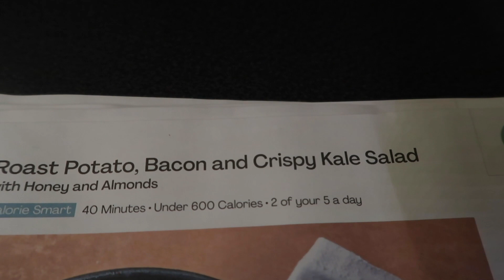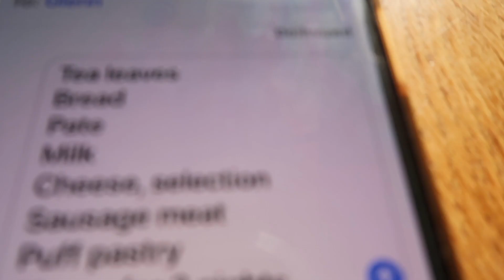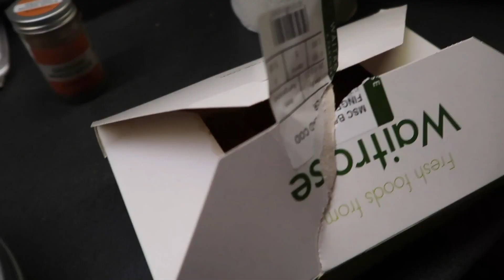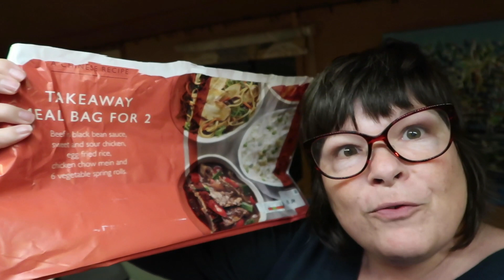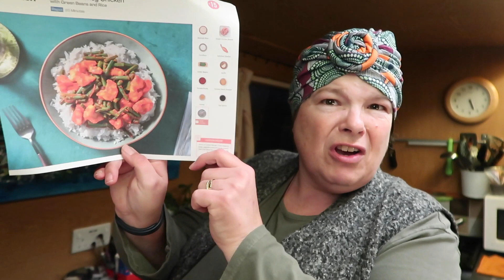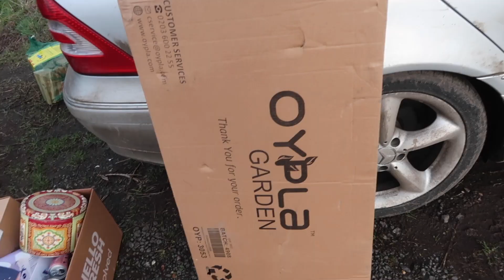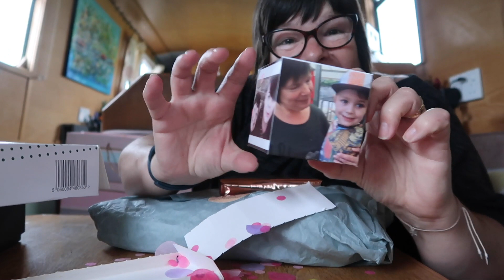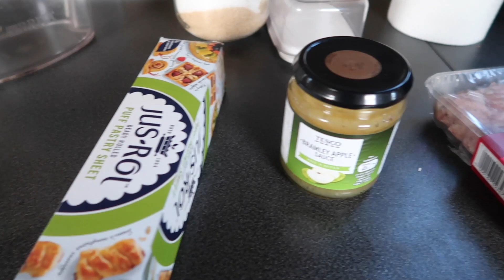Ep 168 Narrowboat Vlog | Weekly Video Diary | Birthday Week | 30 Jan (2021)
Video Diary | Narrowboat Vlog | Sun 24 Jan
It snowed!!! It snowed pretty much all day so we stayed home. Glenn chopped some wood for the fire and then lifted the kitchen floor to replace a couple of broken flooring. He was really concerned to see water in the bilge.

Video Diary | Narrowboat Vlog | Mon 25 Jan
We wake up to find the canal had frozen and we had ice on the inside of the window! I decide to make Stollen to use up some store cupboard ingredients. I ring my mum and can’t get an answer, I start to worry but fortunately everything was ok! A CRT work boat passes by and breaks the ice.  Glenn gets the car stuck and after much pushing we admit defeat and Jeff comes to our rescue.
The stollen takes much more effort than I originally thought, I end up by cutting corners and shoving the whole thing in the oven.

Video Diary | Narrowboat Vlog | Tues 26 Jan
I didn’t film much today but what I did revolves around food! We started the day with a coffee and a slice of ’Stollen’. It was nothing like what it was supposed to be but was the perfect pairing to our morning coffee. Later in the day, we return to Tring for another walk around the town, this time we head up to the National History Museum - I can’t wait till it reopens and we can take a look around. On our way out of the town, we stop and buy a coffee and the best sausage roll I HAVE EVER TASTED! We will be definitely returning there! In the evening we have a Chinese Meal in a bag from Waitrose.

Video Diary | Narrowboat Vlog | Wed 27 Jan
Glenn gets up super early to go to work with Jeff, he travels in a low loader to deliver dumper trucks to the north of England while I visit my mum. I put up some new curtains at mums, and go and get fish and chips for lunch. I pick up some flowers to drop off at Mirimar’s. I had forgotten to pick the Hello Fresh meals so we get a random selection.

Video Diary | Narrowboat Vlog | Thur 28 Jan
We start the day the right way, with a delicious bacon and avocado sandwich, before Glenn heads off to the office. I stay at the boat working and I am very excited that the Lingovie cards are going to print. Glenn calls to say that Grove Lock has flooded and water is all over the road.
I head out for a walk but the towpath is super muddy so I cut my walk short. Glenn comes home with a surprise afternoon tea for two which is a birthday gift from Debbie, my sister in law.

Video Diary | Narrowboat Vlog | Fri 29 Jan
50! I celebrate my 50th Birthday in lockdown but I don’t need to worry as it is jam packed full of laughter, gifts, virtual birthday wishes and donuts. It was a perfect day and I felt loved! I am ok with turning 50, to be honest, I feel so lucky to be alive. Does that sound a bit dramatic, maybe, but with everything going on in the world I can’t help but feel grateful for being safe and well.

Video Diary | Narrowboat Vlog | Sat 30 Jan
My birthday celebrations continue as I open a lovely hamper from Jeff and Sally. Glenn makes some cheese and bacon turnovers and the weather is so awful we stay in all day. We share some very sad news, 99 year old Vena passed away this week, we send love to Keith and his family.

We post weekly videos on Sunday mornings at 7am and daily videos every evening at 7pm

We are often asked about these products:
Coffee Machine (This one is similar to the one I brought for Glenn’s 50th Birthday and we LOVE it)
We both use these cameras
The Foraging Book that Mirimar uses

LFOM2020